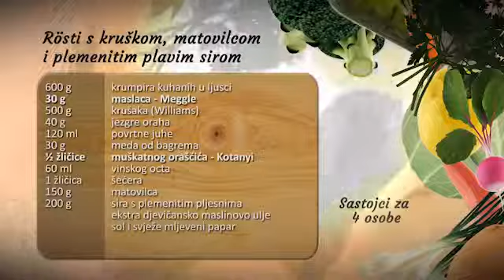Rosti s kruškom, matovilcem i plemenitim plavim sirom- Fini Recepti by Crochef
Upute:
Kuhani krumpir ogulimo i naribamo. U zdjelu s krumpirom dodamo muškatnog oraščića, posolimo i izmiješamo sastojke. U zagrijanu malu tavu ulijemo malo ulja i pod dno tave od naribanog krumpira oblikujemo rosti da se peče. Kruške narežemo na kriške, dodamo u veliku vruću tavu zajedno sa šećerom. Kruške okrećemo kako bi se lijepo karamelizirane na laganoj vatri. Kad kruške omekšaju ulijemo povrtnu juhu, dodamo sjeckane orahe i med. Sve zajedno začinim svježe mljevenim paprom. Kad je isparila sva juha u tavu dodamo nekoliko kockica maslaca. U čistu visoku zdjelu napravimo dressing tako da dodamo maslinovo ulje, balzamički ocat, sol, papar i izradimo pjenjačom. U dressing stavimo matovilac i nježno izmiješamo sastojke. Na tanjur stavimo rosti od krumpira, potom slažemo kruške okupane u maslacu, pored krušaka dodamo prutić sira s plemenitom plavom plijesni i mali matovilca.